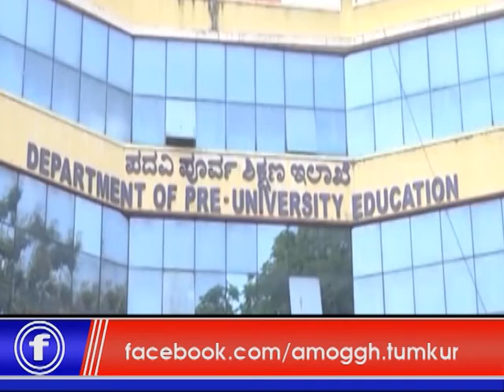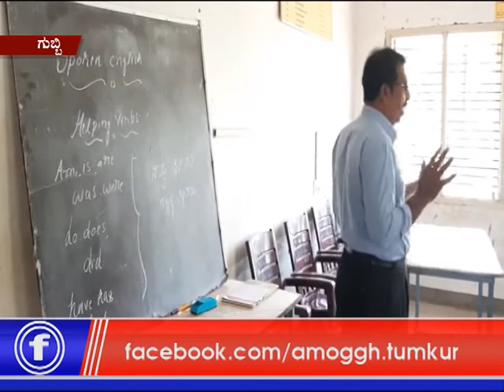e digital news 04-03-2020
amoggh and e digital news tumakuru 04-03
-2020